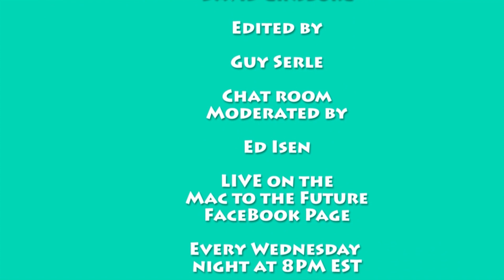Mac to the Future GO! Episode 141: Scary Videos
Man and you thought using Zoom with potential security issues was risky, the video sharing site called TikTok owned by a Beijing based company called ByteDance and shocker, it collects a whole lot of data about its users. Don’t get too riled about the COVID-19 tracing app, apparently few Americans want it and more importantly couldn’t figure out how to use it even if they did. Class action lawsuit saying Apple deliberately broke FaceTime for older devices will cost Apple 18 million dollars or two frapachinos per employee.

MyMac Podcast in iTunes

Mac to the Future GO! Livecast on Wednesday nights at 8PM on the Facebooks

Warren Sklar is on Facebook!

Dave Ginsburg
Podcasts
In Touch With iOS